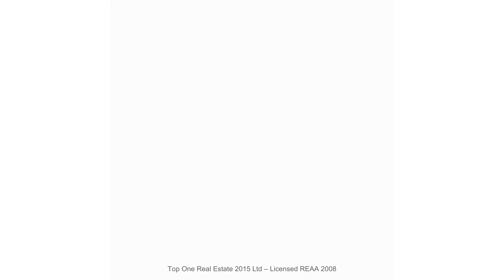9 & 33 Dunnotar Road, Papatoetoe, New Zealand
LARGEST PARCEL OF TERRACED HOUSING APARTMENT BUILDING IN THE HEART OF PAPATOETOE'S TOWN CENTRE!

To be Auctioned (unless sold prior)
Date & Time: Thursday, 23rd November 2023 at 11:00 AM
Location: Level 1 @ 136 Broadway, Newmarket
Auctioneer: Alan Owens ARIENZ

Situated close to New World and the Train Station, these two properties offer a combined land area of 2,859 SQM and a height limit of 27m. They are set to be auctioned separately, so you can purchase one or both. Don't miss out on your opportunity to land bank until you choose to develop.

(Option 1) Combined 9 & 33 Dunnotar Road
- Tenure: Fee Simple
- Land area: 2,859 SQM (more or less)
- Consent: Resource Consent concept plan submitted for a 36-unit 3-level building, with commercial units (ground floor) and terrace houses (level 1 and 2) including car parks
- Has potential for 15 commercial units and 21 terraced homes
- 9 Dunnotar Road Rental Income (as of 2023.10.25): $200,000 P.A. (No GST)
- 33 Dunnotar Road Rental Income (as of 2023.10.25): approx $31,652 P.A. (No GST)

(Option 2) 9 Dunnotar Road
- Land area: 1,847 SQM (more or less)
- Currently has been leased to two tenants
- Potential uses include retail, education, church services, and warehouse/showroom. Benefit from ample on-site parking.
- Alternatively, consider high-density developments such as apartments or terrace housing.
- Previous Resource Consent (2019) consisting of an 8 level, 45-unit apartment complex available upon request.
- Car Park: approx 20

(Option 3) 33 Dunnotar Road
- Land area: 1,012 SQM (more or less)
- An existing dwelling with resource consent for Papatoetoe's tallest landmark building.
- Maximum height: 27m, allowing for an 8-level development with 3 commercial retail units on ground floor and 42 residential units on levels 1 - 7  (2-bedroom and dual-key) including 17 car parks and 50 secured bike parks